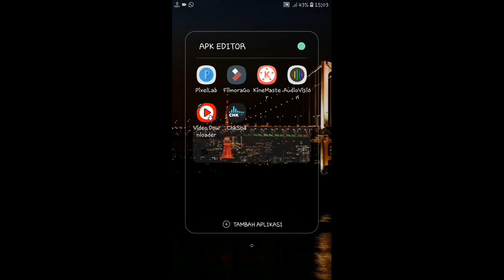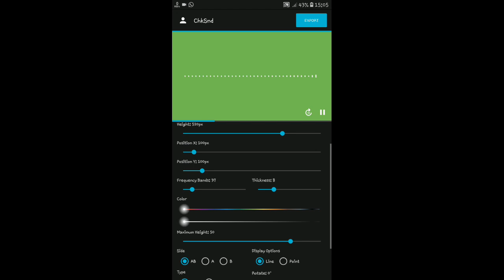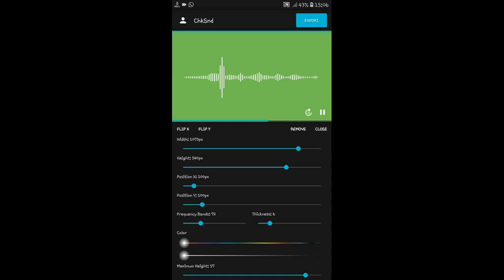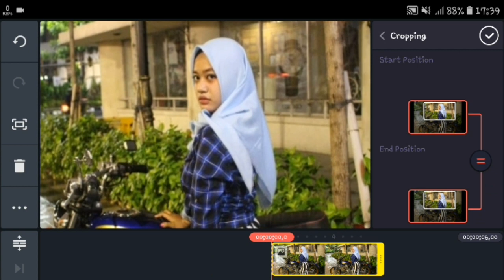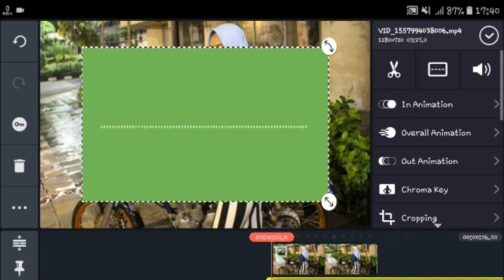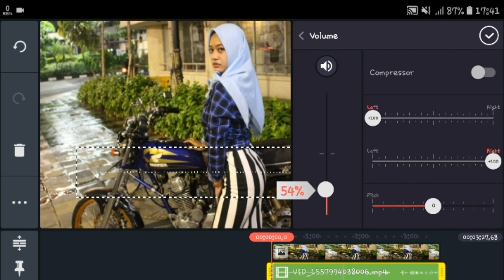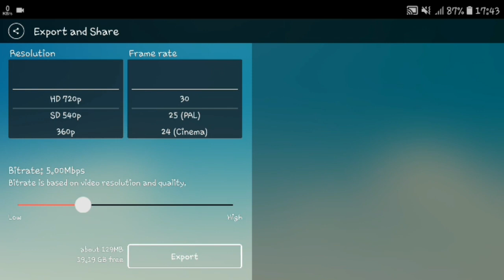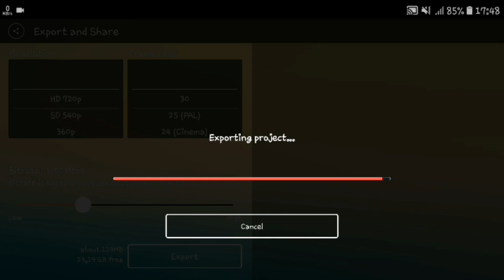Rahasia Terbaru Buat Audio Spectrum dengan Cepat & Mudah | ChkSnd | Kinemaster |Gembur Channel Tutor